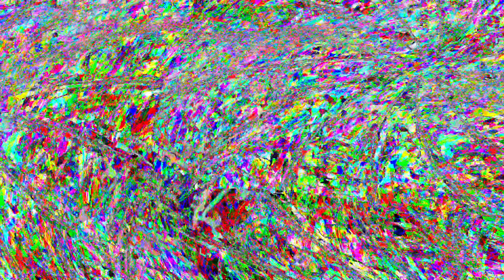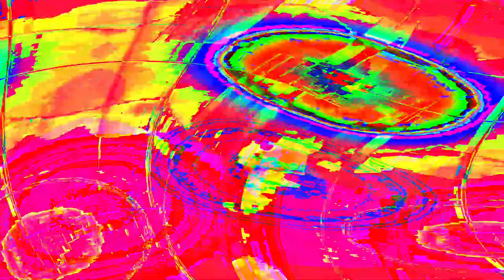Movie 24 06 01 12h14m05s